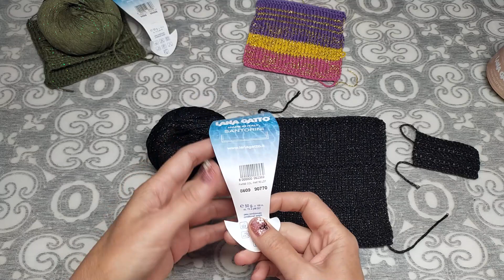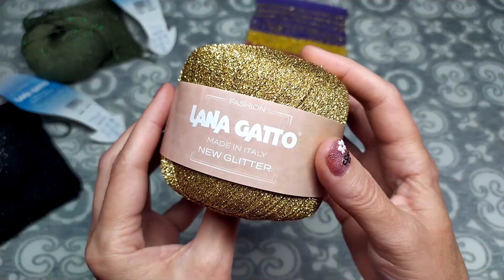Обзор-сравнение пряжи Lana Gatto: HOLLYWOOD, SANTORINI, NEW GLITTER.